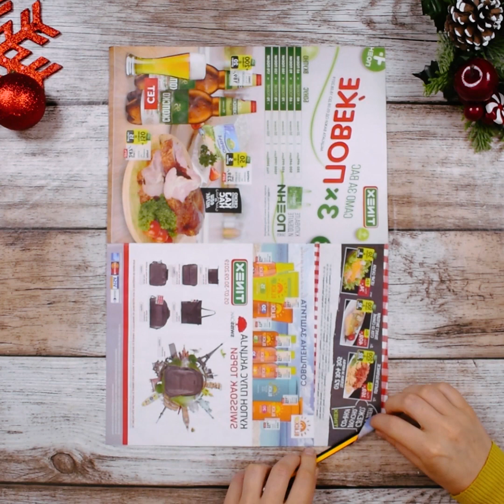6 Easy DIY Mini Christmas Trees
Awesome Mini Christmas Tree Ideas

Timestamps:
0:00 Pasta Christmas Tree

0:46 Conifer Cone Christmas Tree

1:13 Magazine Christmas Tree

3:04 Glitter Lace Christmas Tree

4:13 Green Thread Christmas Tree

5:19 Cotton Balls Christmas Tree

Learn many useful Crafts, Life Hacks, Creative DIY Ideas, Get Inspiration, and Save Money and Time!

Track: Up on the Housetop
Artist: E's Jammy Jams

Video equipment we use:

Nikon D3300
Nikon D3400
Nikon AF-S Nikkor 50mm f/1.8G Lens
Video Lighting Kit